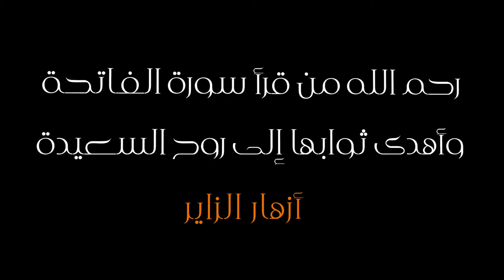الشيخ جاسم الدمستاني | مجلس الليلة الثانية | 1438هـ 2016م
نواعي